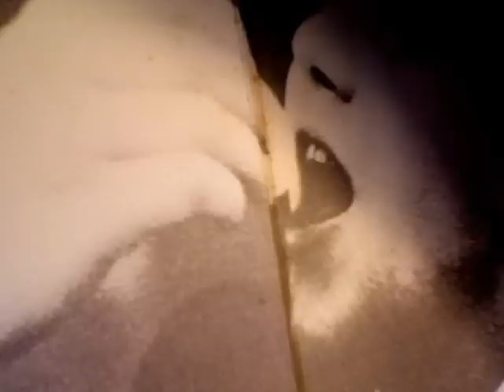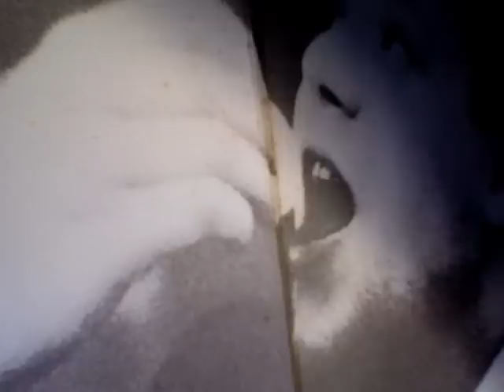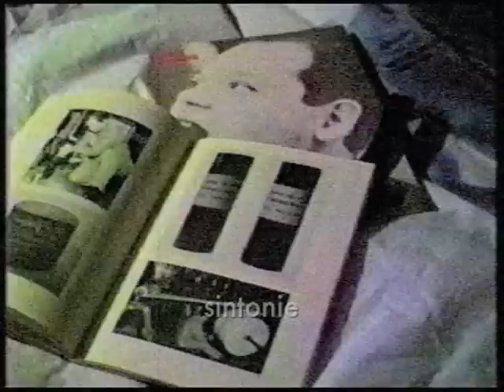CANZONE PER PIERO*.avi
Episodio che fa parte del lungometraggio RAIN - ART, a cura di Bruno Larini.     Registrazione video-poetica di un percorso per immagini, ispirato alla figura di Piero Manzoni.     Attraverso una selezione di foto, riprese da alcuni cataloghi che documentano l'attività dell'artista, ho tracciato un breve ritratto di Piero, contrappuntato da sequenze, dove situazioni e momenti quasi più contemplativi, si intrecciano a momenti dove il mio personale rapporto con l'artista, ricerca un contatto fisico al limite del feticismo per entrare in simbiosi con il suo universo.     Il commento sonoro, tra lo zapping radiofonico e i frammenti di alcuni brani, sottolineano l'approccio poetico e il sentimento accorato che percorre tutto il video.